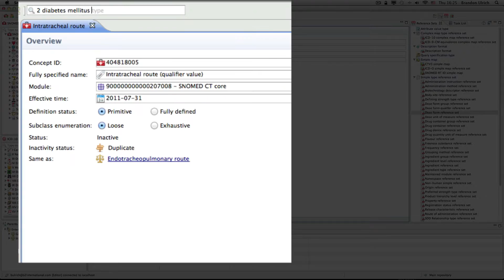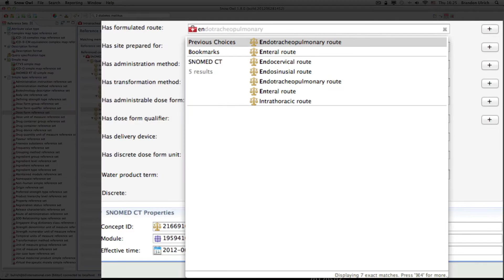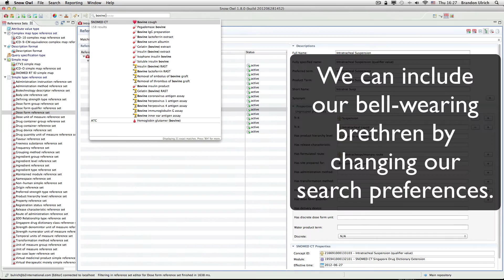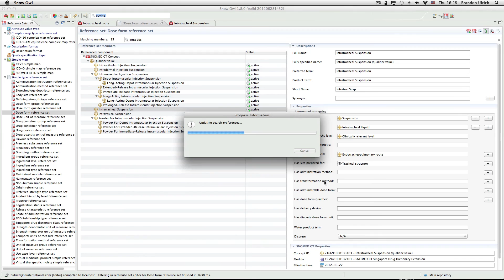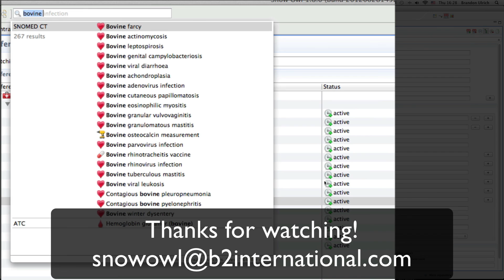SNOMED CT Search in Snow Owl v1.8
Snow Owl is a free SNOMED CT browser.

This video gives an introduction to new search features in Snow Owl v1.8.